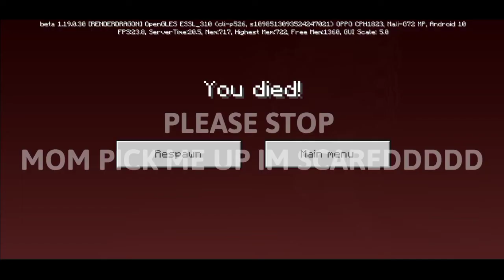Minecraft But, Im BLIND | Challenge #1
what did i just make..
Suggested by: Rocha

This is Challenge #1 Leave your Challenges in the Comments!